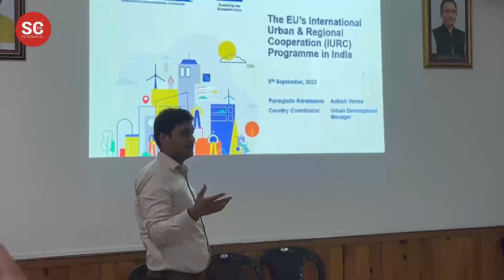Gangtok and Albacete partners for managing Solid Waste Management System; distributes flyers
Gangtok and Albacete partners for managing Solid Waste Management System; distributes flyers for awareness

The Gangtok Municipal Corporation partners with Albacete, Spain, under the European Union’s International Urban and Regional Cooperation (IURC) Programme to address problems faced by both cities regarding solid waste management.

The mutual agreement, established in May 2022 between the two cities, focuses on exchanging best practices and ideas for solid waste management.

On Friday, the partnership distributed flyers to raise awareness about the most significant challenge in the solid waste management system, which is source segregation.

The partnership is also working on improving the water management system in Gangtok.

The EU’s IURC Program is an exchange program involving fourteen cities in India, including Gangtok, and cities within the European Union.